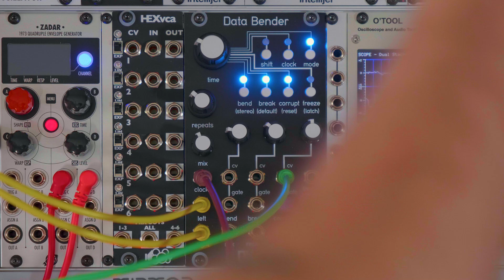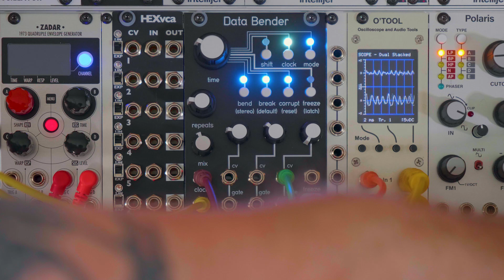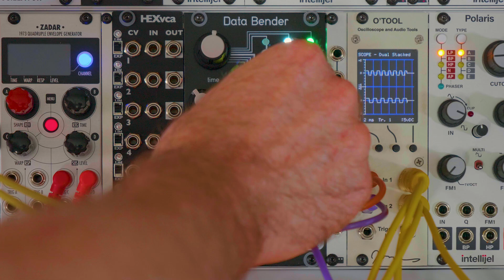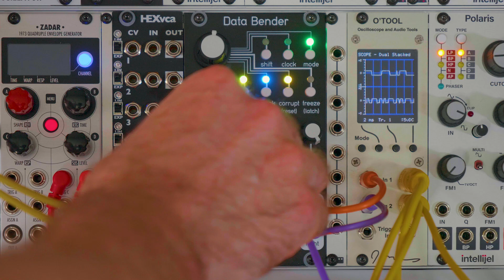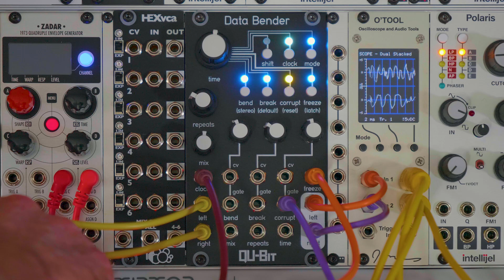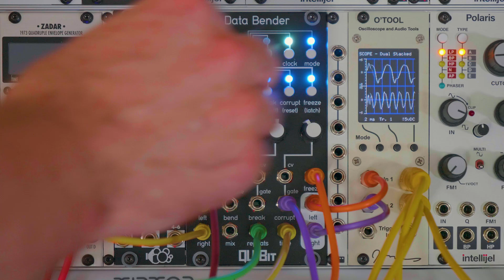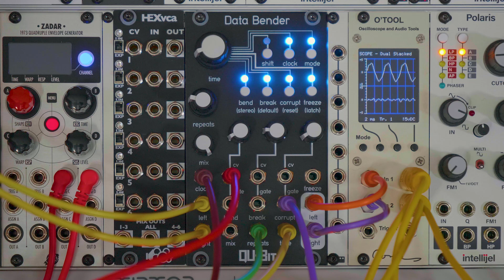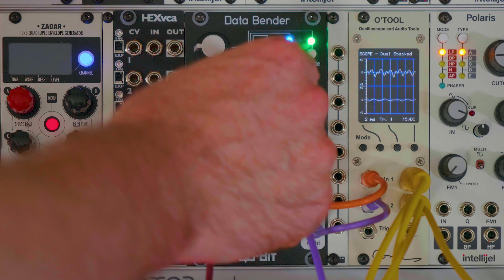Qu-Bit Data Bender: Raw Demo Performances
Data Bender is a circuit-bent digital audio buffer for Eurorack. These are the raw demos from the walkthrough video

00:00 ensemble oscillator
06:05 drum and bass loop
11:21 choral loop
16:52 rings jam
31:32 ambient loop
My name is Jeremy, and this is Red Means Recording. I've been making music for a few decades now, and this channel is a place to make music and to talk about the tools and techniques to make music with. We'll use synths, drum machines, modular gear, and software.

This is the channel for all of the modular experiments too weird to go on the Red Means Recording main channel.